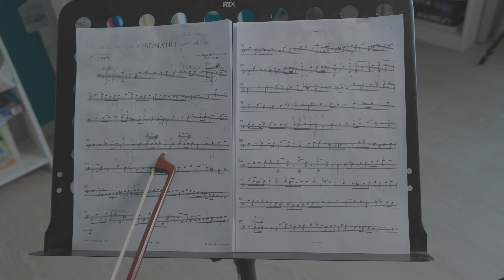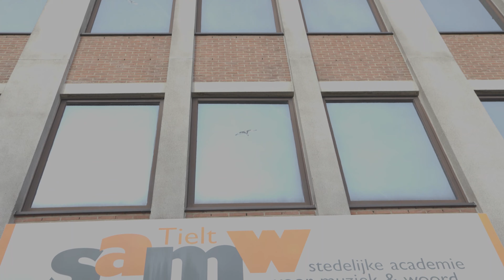Portret van een jonge cellist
a promotional video on a young cello player (9 y/o) telling about the efforts he puts in and the joy he gets out.

made by Lea Wouters for a cinematic photography course.